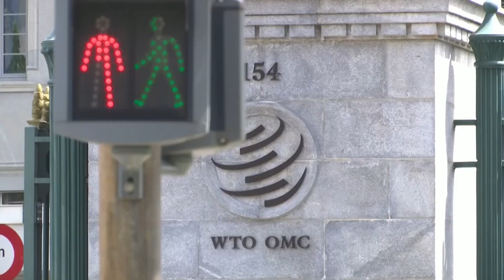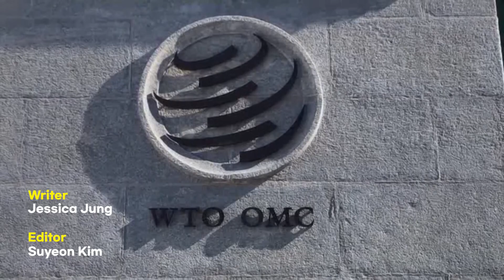WTO's first female boss? Seoul's trade minister Yoo Myung-hee's ambitious challenge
These days, the World Trade Organization is seen as effectively defanged with its appellate body paralyzed by US objections.
And thus, the role of the next head of the trade body has become more important than ever.
South Korean Trade Minister Yoo Myung-hee, one of the candidates, vowed Tuesday to make the World Trade Organization more relevant and responsive amid the coronavirus pandemic and new economic realities if she is elected as its next chief.